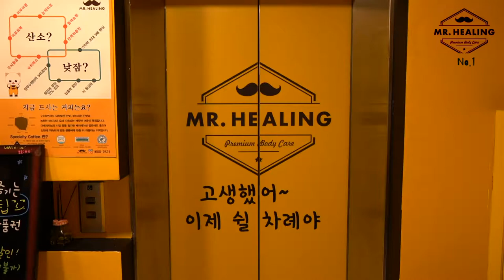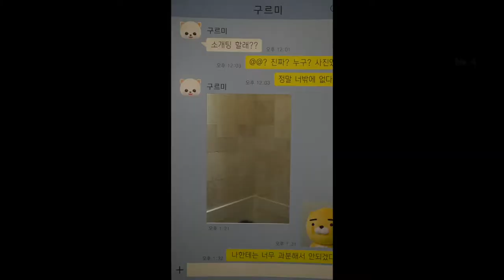원주 미스터힐링 한번에 만나 보기 세얼간이도둑들의 미스터힐링 털기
뭐 이딴게 다있니??
이게 카페라굽쇼??
미세먼지가 판을치는 이시국에 딱이구나~~